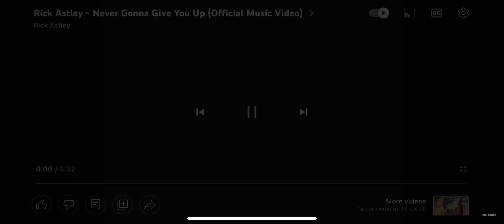Mask reveal don’t be fooled by the thumbnail